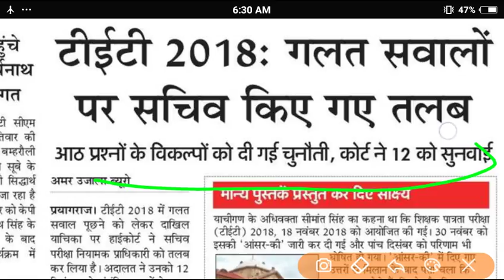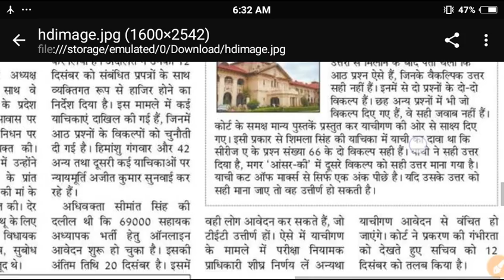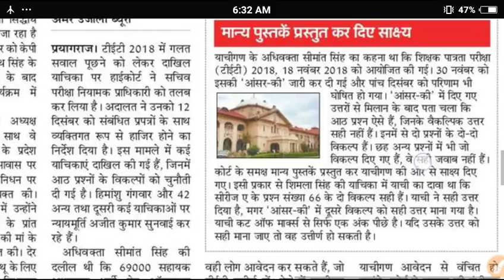UPTET 2018, अगली सुनवाई 12 दिसम्बर को